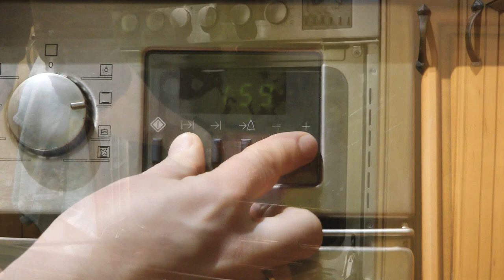Wild boar belly - Boczek z dzika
One more video showing what I usually do with the meat.
This is wild boar belly. This was a small piglet, so the pieces are very small, but you can do the same thing no matter what size.
This is something we usually eat cold in a sandwich.

Ingredients:
- wild boar/pork belly
- mustard
- garlic
- salt, pepper, marjoram

Jeszcze jeden film pokazujący co zwykle robię z dziczyzny.
To jest dziczy boczek, dzik był mały więc kawałki są też malutkie, ale tak samo przepis zadziała w przypadku większego dzika.
U nas w domu na ogół nie kupujemy wędlin, a to jest coś co można zjeść na kanapce.

Składniki:
- boczek
- musztarda
- czosnek
- sól, pieprz, majeranek

ZOSTAŃ PATRONEM
Zyskaj wcześniejszy dostęp do filmów oraz innych wcześniej nie publikowanych treści